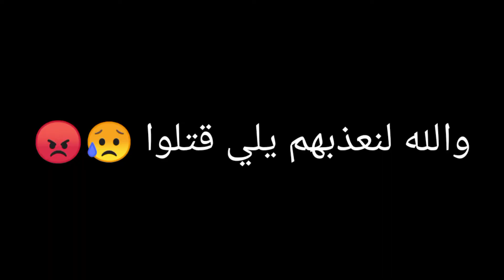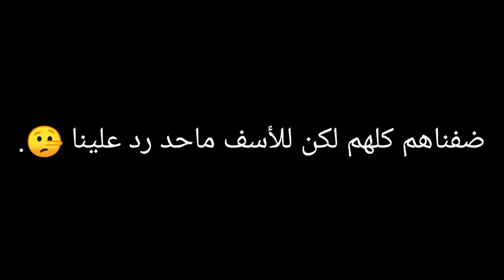لعبنا دو وطلعلنا ناس مناوب وتيمانهم وتيمنا كمان ناس🤣🤣!! تيمنا كل القيم😳😵 Fortnite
شكراً على المشاهده احبكم.

 للاهم صلي وسلم على نبينا محمد وعلى آله وصحبه أجمعين وسلم تسليما كثيرا.